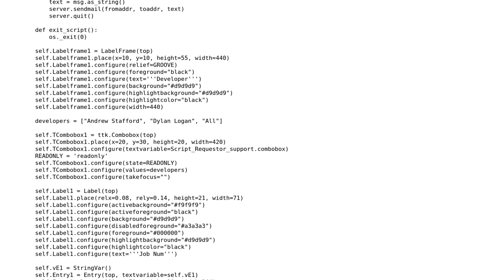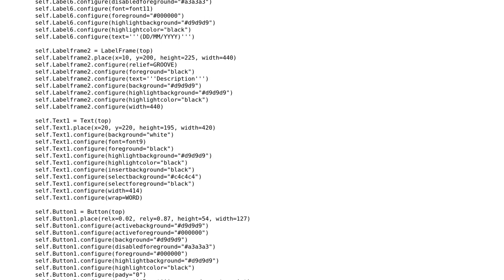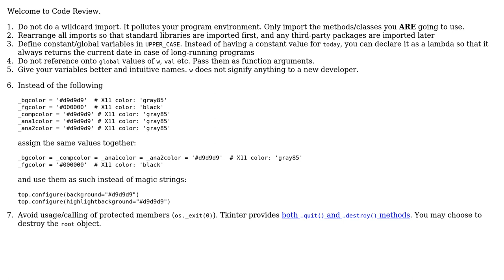Code Review: Script requester for workplace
With thanks & praise to God, and with thanks to the many people who have made this project possible! | Content (except music & images) licensed under CC BY-SA | Music | Images & others | With thanks to user hjpotter92 user Dylan Logan and the Stack Exchange Network Trademarks are property of their respective owners. You are responsible for your own actions.